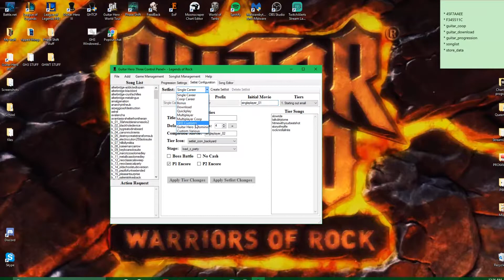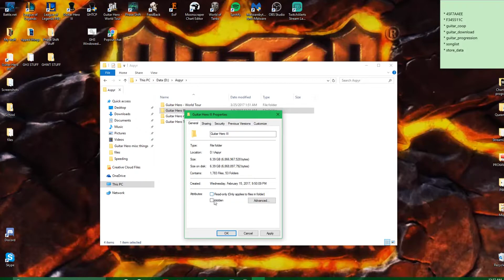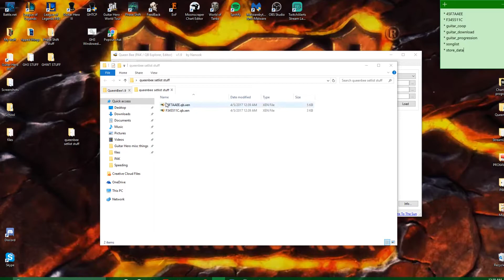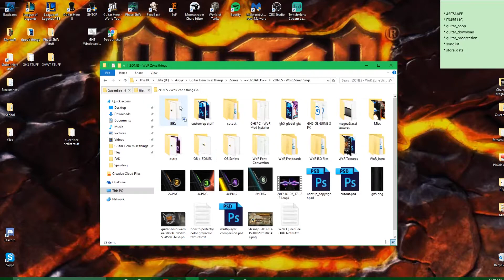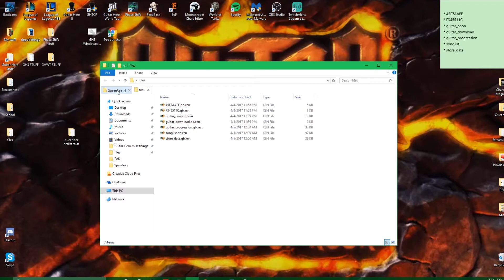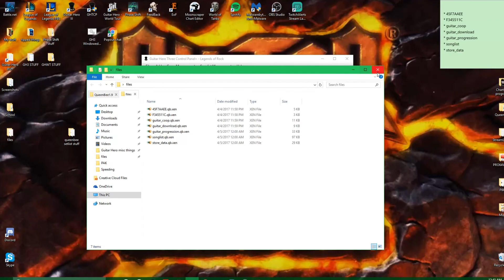TUTORIAL: How to transfer setlists between qb files (Don't have to reimport everything!)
Special thanks to AdituV for figuring this out!

List of files you need to export;
* 45F7AAEE
* F345511C
* guitar_coop
* guitar_download
* guitar_progression
* songlist
* store_data

It may be a bit late but this is mostly directed at those who have *tons* of setlists, or can't be bothered to re-import everything.